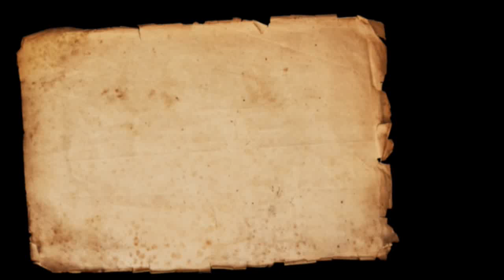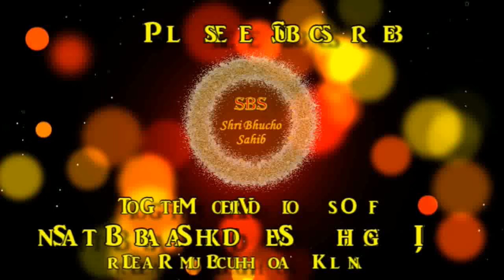Guru Granth Sahib Ji Sirf Gyan Ya Rab Vi | Special Video | Amritsar Samagam